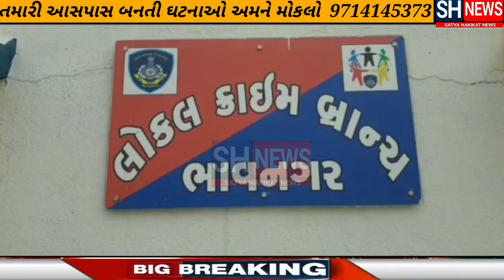તળાજા પંથકમાં થી ...દરમિયાન ગેરકાયદેસર પિસ્ટલ સાથે એક ઝડપાતા ચકચાર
કયા ગામનો શખ્સ? કયાથી ઝડપાયો? કોણે? કેવી રીતે?